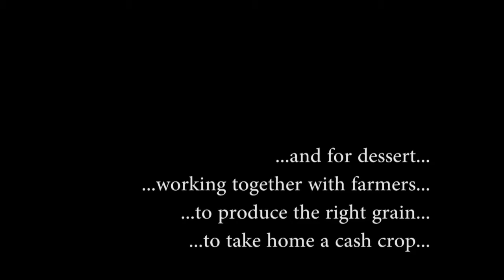Recipe for chickpea success in Tropical Legumes I (TLI) - Part 4 of 4: Farmer participation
For those with a sweet-tooth, GCP TV offers the final course of its 'recipe for chickpea success', as genomics guru Rajeev K Varshney and breeders Paul Kimurto and Asnake Fikre take us on a total taste tour, all the way 'from grain to gold'.

They begin by describing their work with farmers, on open days or through farmer training centres and participatory variety trials with farmers, working together with breeders to produce farmer- and market-preferred varieties. The vital statistics of these varieties depend on diverse market factors, ranging from taste, to appearance, to the gender of the customer with 'his & hers' selections thrown in!

Above all, from these accomplished chefs, we learn how chickpeas' chief characteristic is...being the current cash crop of choice.